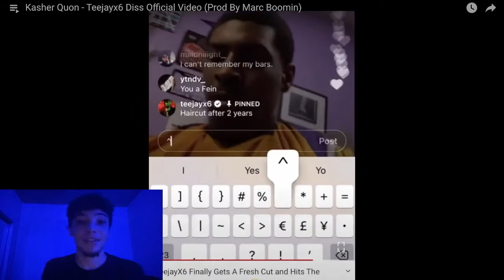Kasher Quon - "Teejayx6 Diss" (Video reaction)